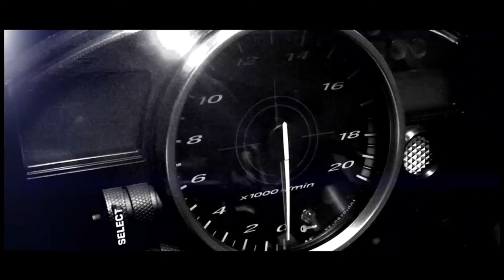kaldina saale d football mach ancha onji yelya video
kaldina saale da video